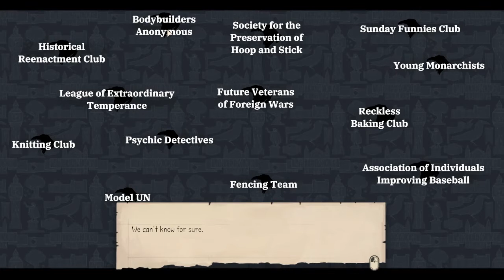Snowball War Begins | Wintermoor Tactics Club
Hello! This is DisappointedFrog and today we are playing Wintermoor Tactics Club! A game that is a turn-based RPG and also themed around DND and surviving highschool! I had a lot of fun playing this game while also voicing characters really poorly.
Video Rating: PG

If you liked this! And want more! Follow these too!